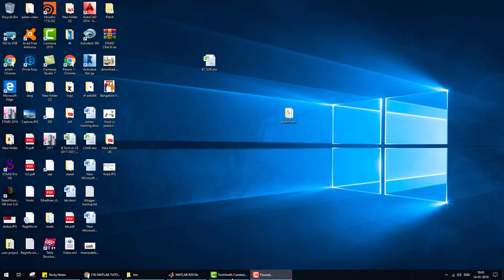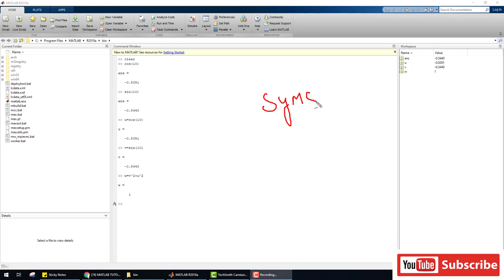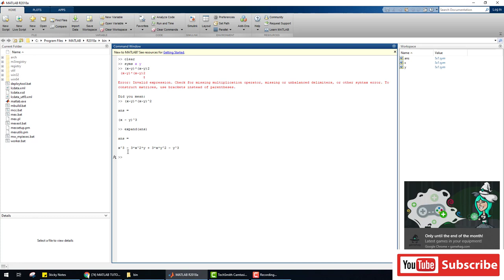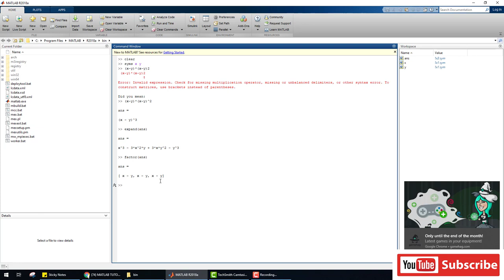Matlab tutorial Day 2 civil engineering